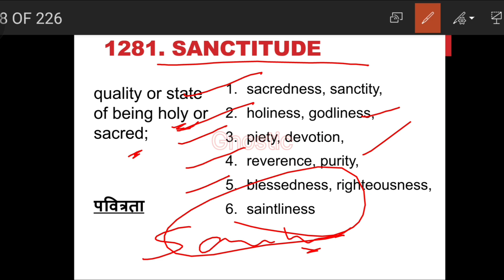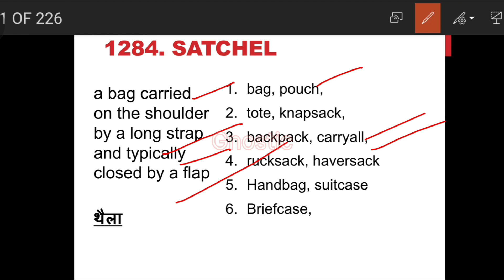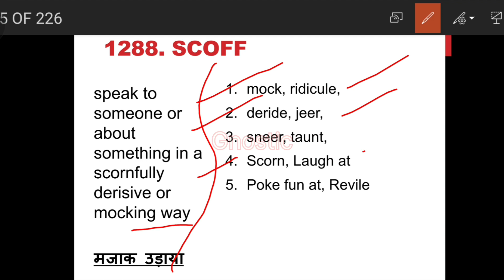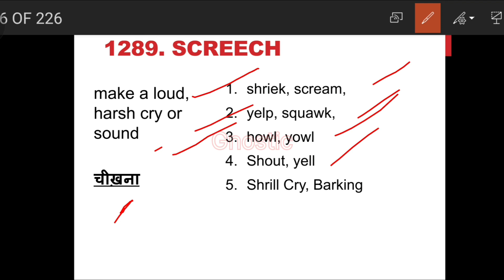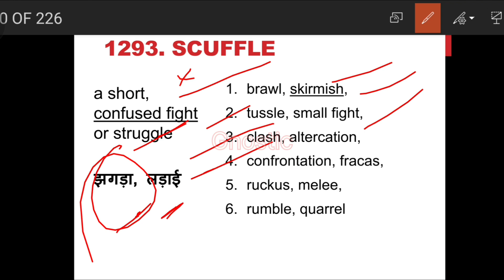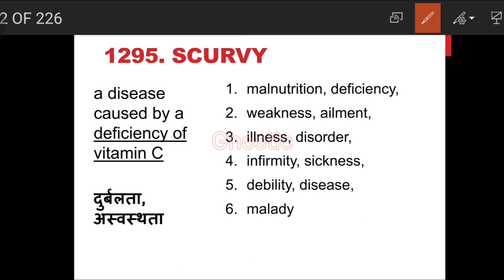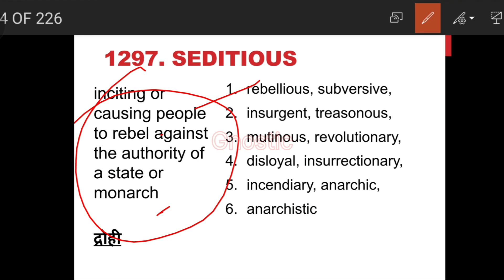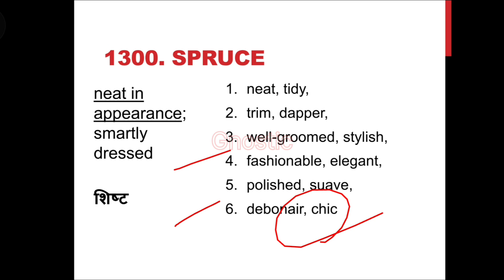Part 65 |5000+ Vocab Series | Letter "S" Synonyms #200 words | A - Z Vocabulary | Bilingual